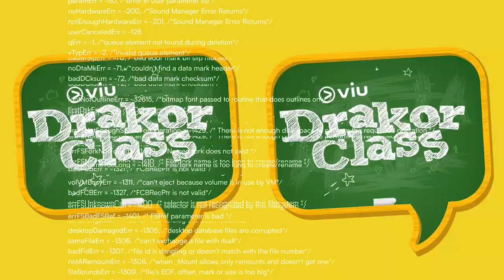#4 Viu Drakor Class | Putri Delina Belajar Bahasa Korea sambil Review Drakor School 2017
Saranghae~ Annyeonghaseyo! Eotteokhae~ Arasseo! Umm.. apa lagi ya🤔⁉️🇰🇷📚

Mau tau lebih banyak Bahasa Korea dari Drakor? Belajar langsung bareng Alfie seonsaengnim, Rena, Yagika dan Putri Delina di Viu Drakor Class SEKARANG! 🙂